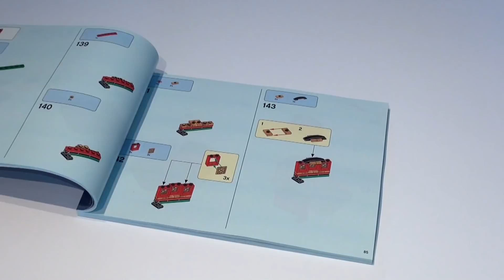LEGO Creator 3in1 Piratenschiff (31109) - Speed build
LEGO® Creator 3in1 Piratenschiff
1264 Teile

Die See ruft! Dieses detailreiche Set enthält ein tolles Piratenschiff mit beweglichen Segeln, Kanonen und eine Kajüte mit aufklappbarem Dach, 3 Minifiguren, einem Hai und einen Papagei.

Mein Equipment

Kamera / Camera*

Stativ / tripod*